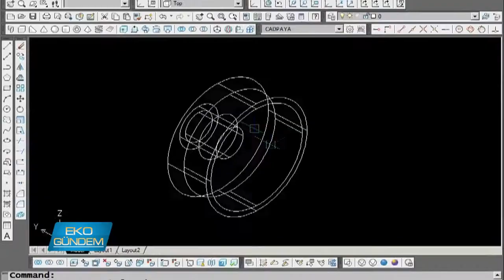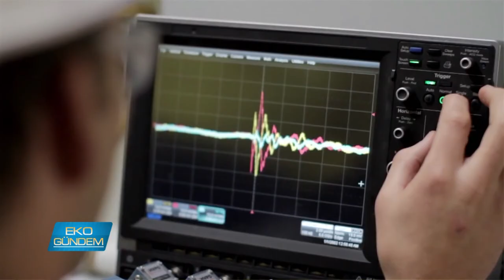GÜNEŞ ENERJİSİYLE SULAMA - SOLAR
Son dönemde hızla gelişen yenilenebilir enerji kaynaklarından güneşin gücünü kullanarak üreticilerin sulamayla ilgili ihtiyaçlarına yanıt veren Frigya Solar, AC pompaların kullanımında teknik alt yapısı ve bilgi birikimi ile fark yaratıyor. Genel Koordinatör Mustafa İmga, güneş panellerini de Türkiye'de üreterek yenilenebilir enerji pazarında dışa bağımlılığı azaltmak en büyük hedefimiz diyor.